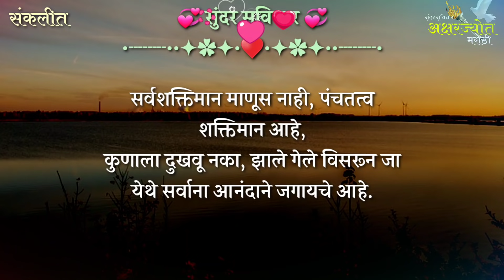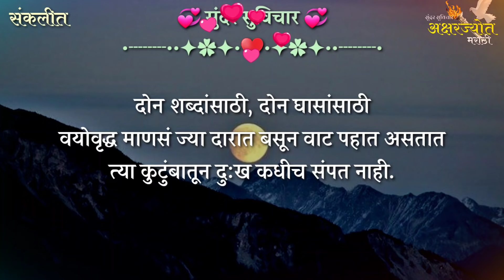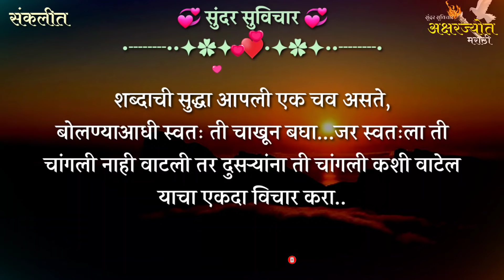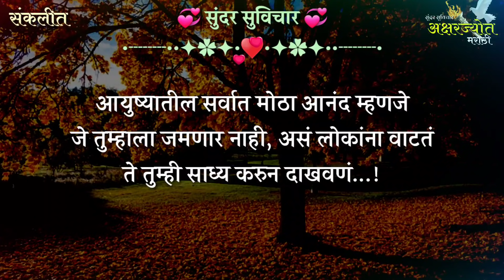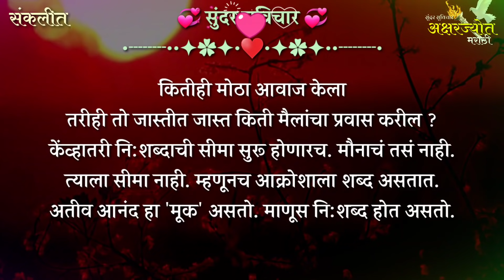Most Motivational Quotes | दुःखी राहू नका, टेंशन घेऊ नका, लोकं गैरफायदा घेतील | Suvichar Part- 431